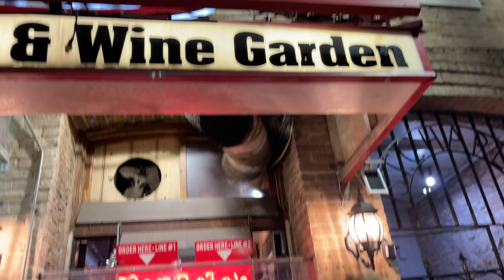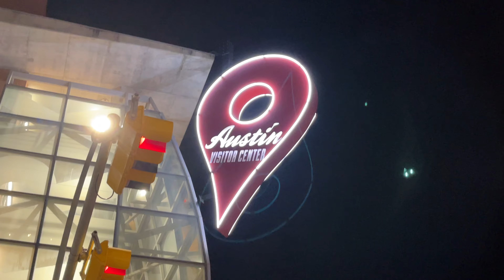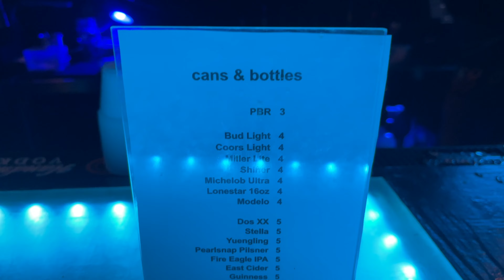Jimmy Eat Wednesday at Barbarella & Swan Dive | Downtown Austin Bars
Such a great start for this month! Kicked it off by heading to Downtown Austin Texas, bounced around 6th Street and Rainey Street, then ended up at Jimmy Eat Wednesday. It's an insane Emo Music event that happens on the first Wednesday of every month. One of the best Downtown Austin Bars events I've been to

Roppolo's Pizzeria
Buckshot
Lustre Pearl Rainey
Barbarella Austin
Swan Dive Austin

🍖Austin Texas Videos (Austin Nightlife, Things to Do in Austin Texas, Austin Texas Living, and More)